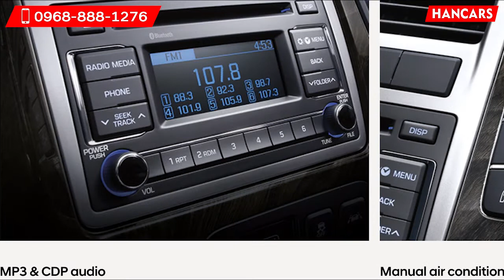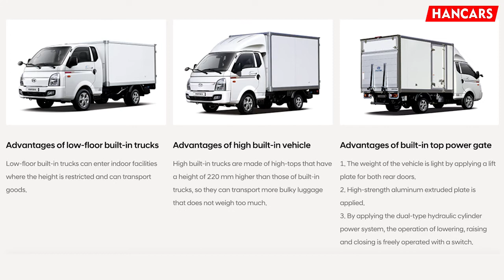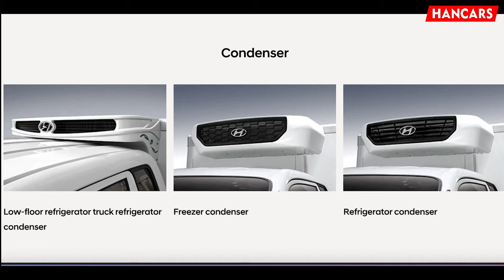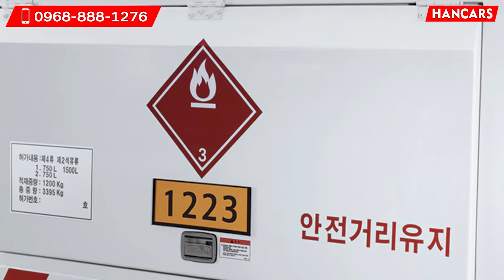2021 Porter 2 Special Vehicles